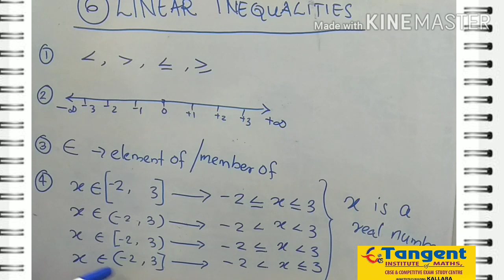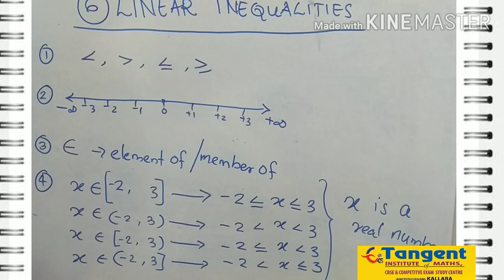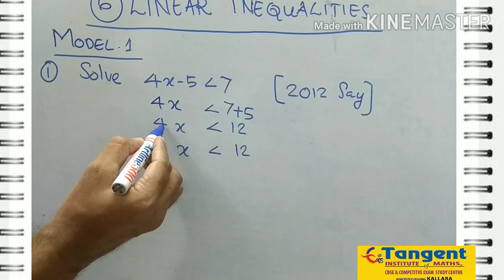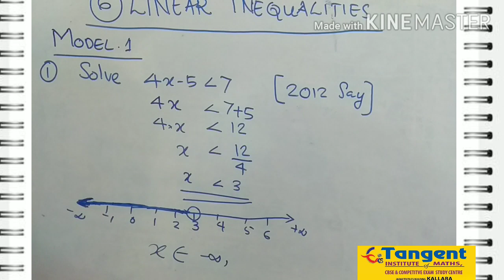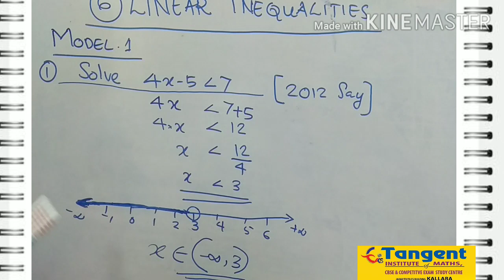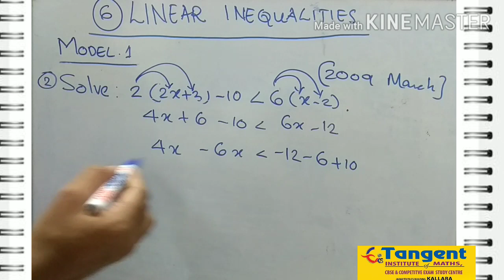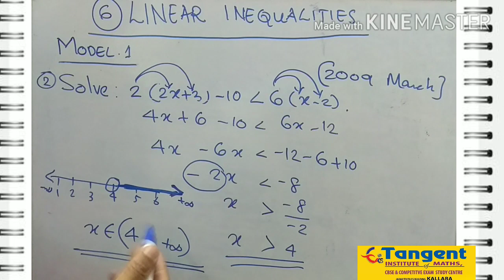Plus One : Linear Inequalities Part 1